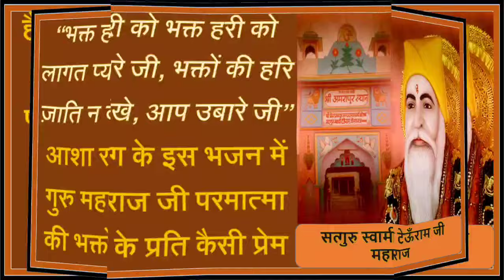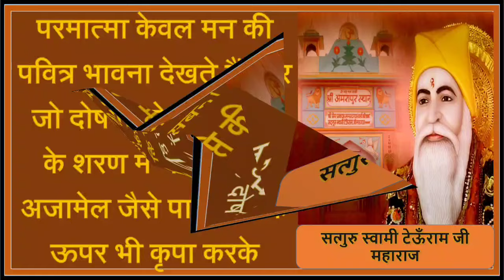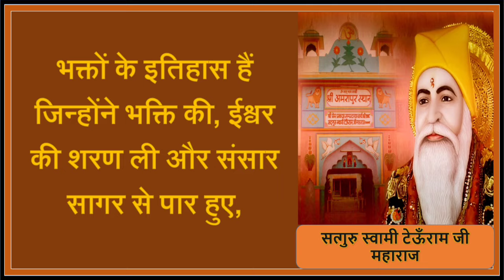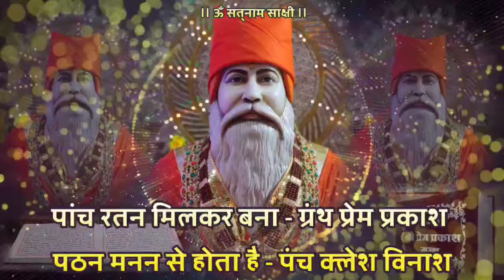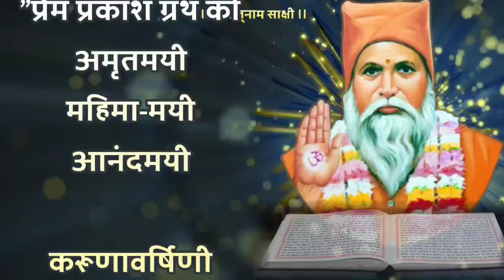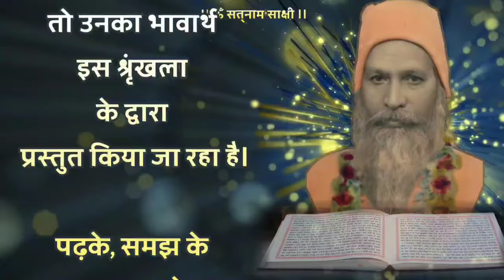Satguru Vachnamirt Saar Amrapur Vaani Hindi Bhajan 108 || भक्त हरी को भक्त हरी को